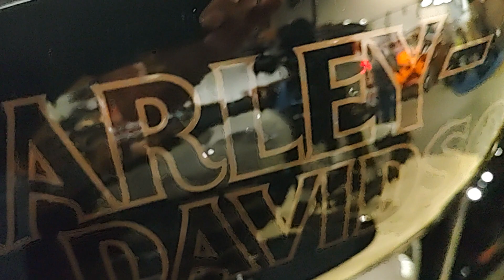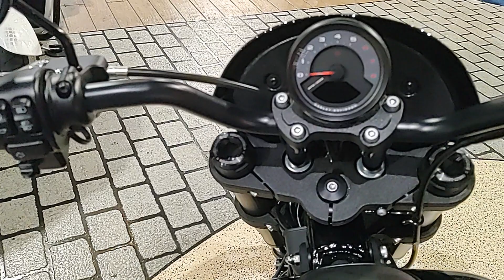Harley Davidson Low Rider S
Harley Davidson Low Rider S ? See playlist below for more Low Rider S content
For Low Rider S Lover's 👆👆👆